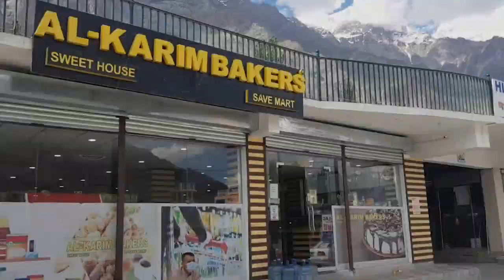Awaz-e-Hunza with Seema Kiran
Guest: Sadia Danish